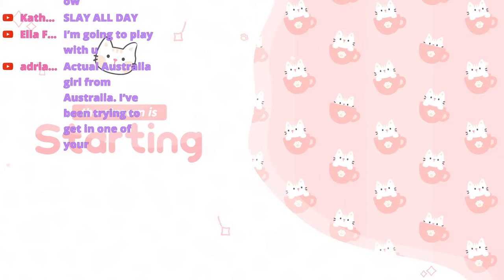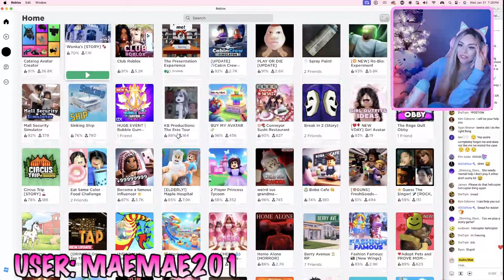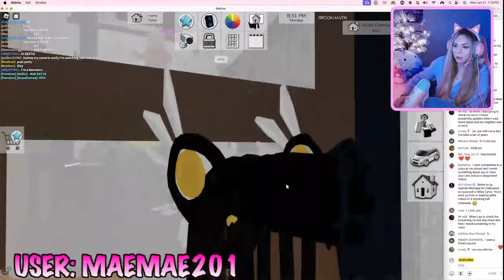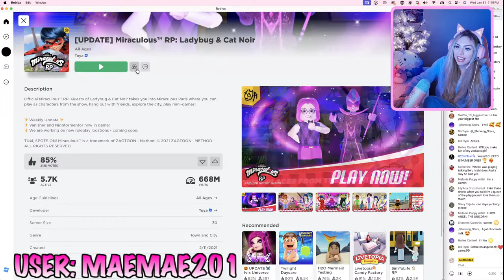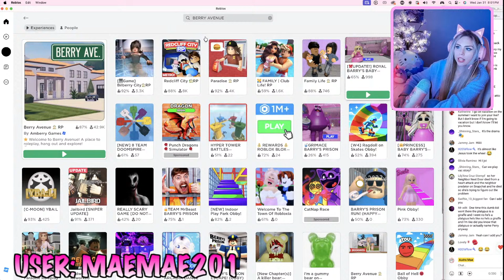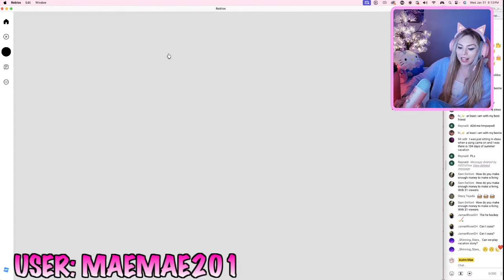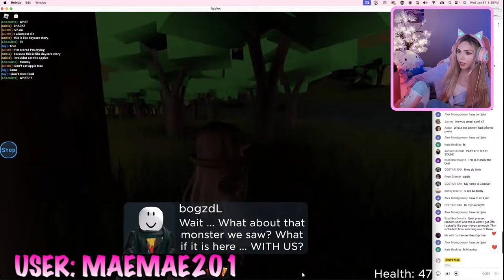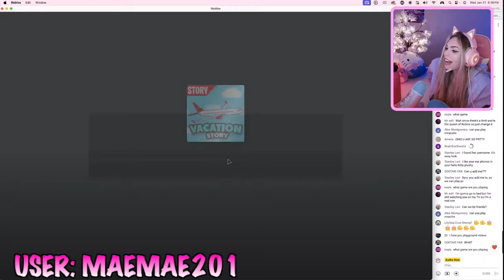🔴LET'S PLAY ROBLOX!